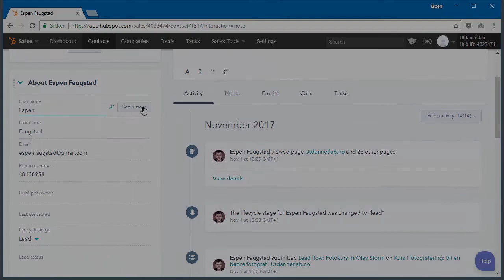Kurs i HubSpot: grunnleggende | Utdannet.no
Kurs i HubSpot: grunnleggende

Denne kursvideoen er produsert av Espen Faugstad for Utdannet.no. For mer informasjon om Utdannet.no, se

I dette kurset kommer Espen Faugstad til å gi deg rask og grunnleggende innføring i HubSpot. HubSpot kan deles opp i 3 ulike deler: CRM, Marketing Hub og Sales Hub – og fokuset i dette kurset kommer til å være på gratis-versjonen av Marketing Hub. Det betyr at du kan bli kjent med HubSpot, før du eventuelt betaler for verktøyet (for det er ikke gratis). Hvis kurset blir populært, kommer vi til å lage flere kurs i HubSpot. Og med det sagt, ønsker vi deg velkommen til kurs i HubSpot.